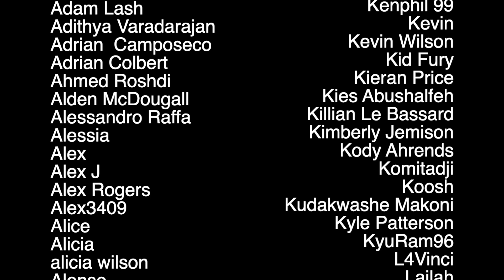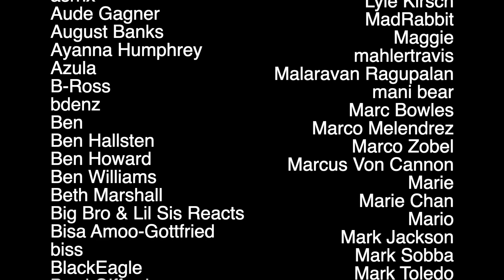Channel Update!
Support me @ if you'd like!